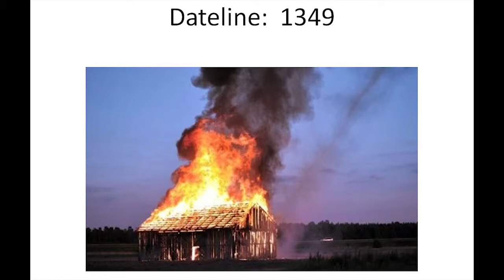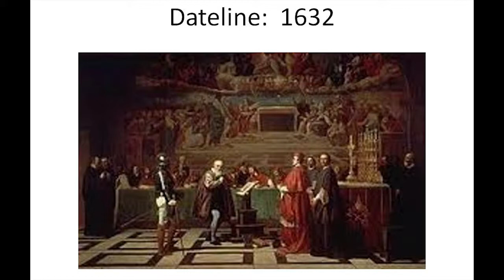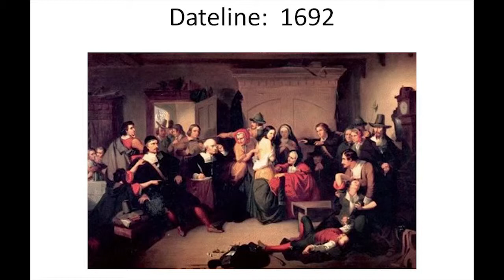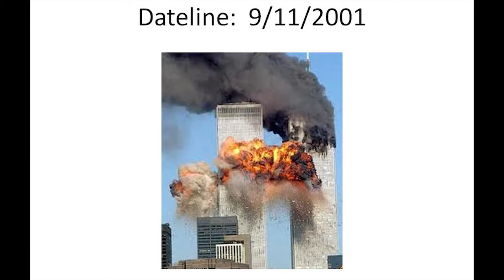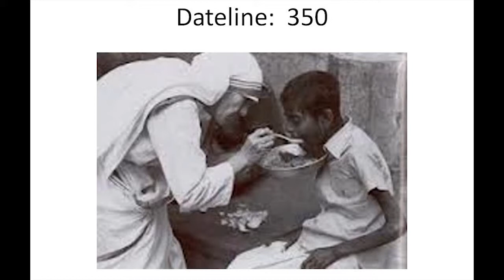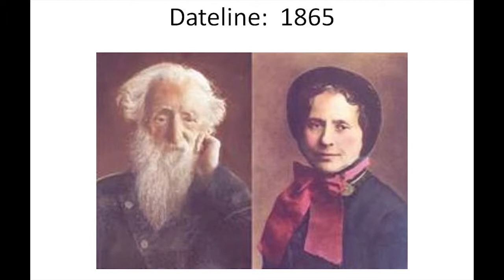What if there had been no religion?